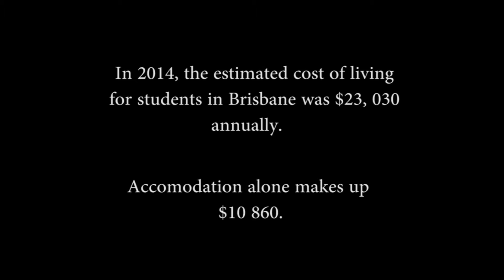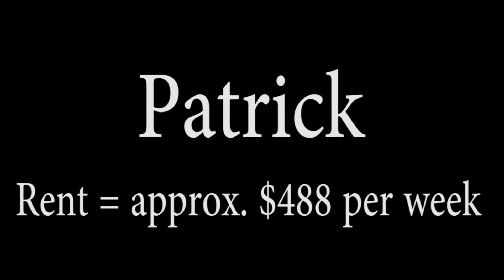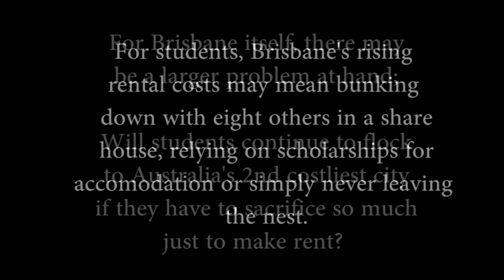Showreel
Mel Keyte's Visual Showreel